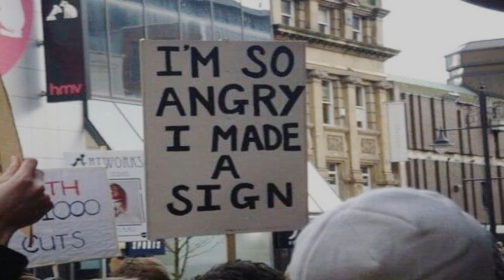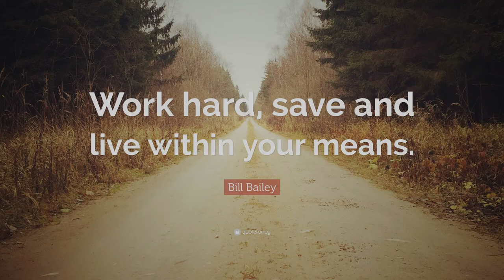How to Actually Solve Climate Change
Yes, I was completely stoned while recording and editing this video.

Note: I am NOT denying the existence of Climate Change, but am stating my utter dislike of groups trying to capitalize on things for self benefit.